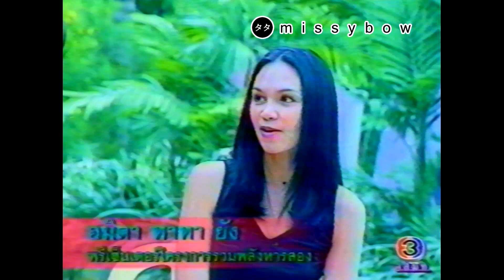TATA Young - โลกใบเล็ก "รวมพลังหาร 2" ทาทา ยัง | ปี 2542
ทาทา ยัง พรีเซ็นเตอร์โครงการ "รวมพลังหาร 2"
พูดถึงเรื่องการเป็นพรีเซ็นเตอร์โครงการรวมพลังหารสอง
การประหยัดพลังงาน และเพลง "วันดอกไม้บาน"
ออกอากาศทางรายการ โลกใบเล็ก (ช่อง 3)
เดือนมิถุนายน 2542